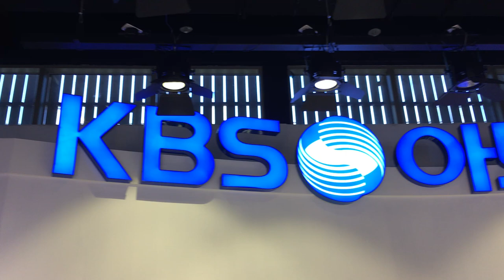PRIZMA 20190404 일산 가로수길 KBS 아트비전 코리아콘텐츠월드 스튜디오16 특수조명 설치